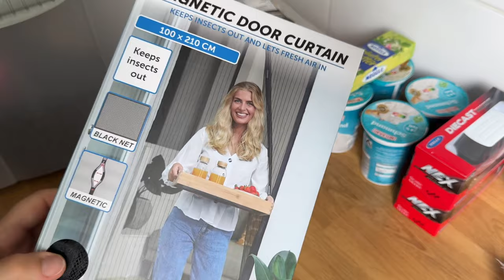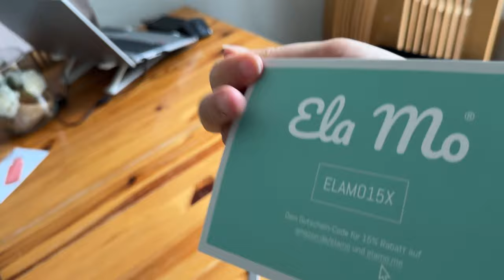Vlog| Action Haul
Dobro dosli u novi video, u dio moje svakodnevice i jedan neplanirani haul iz Actiona